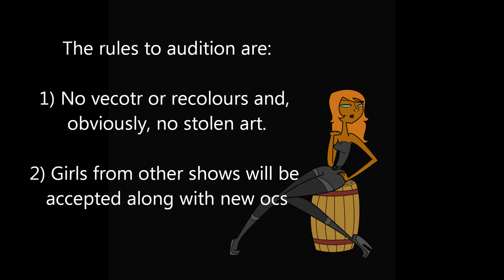TDINTM Cycle 2 Casting Call! closed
Hope yall audition!~